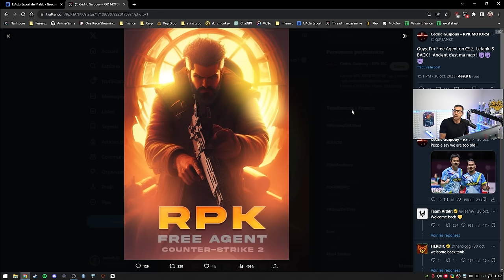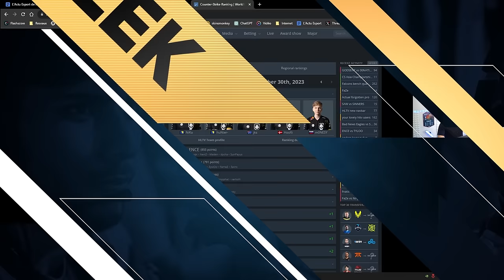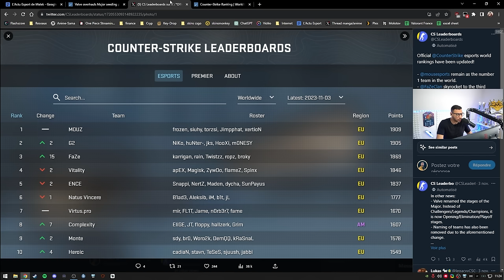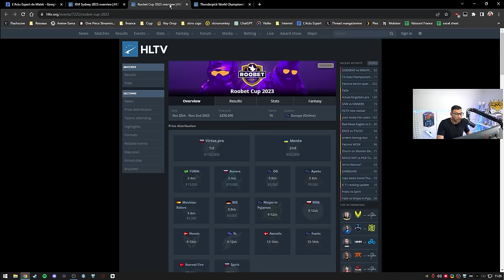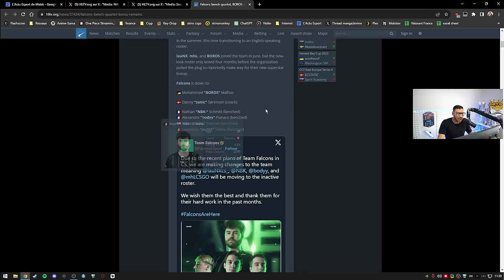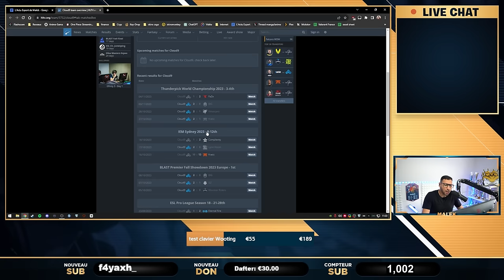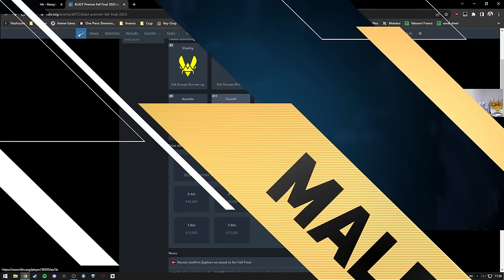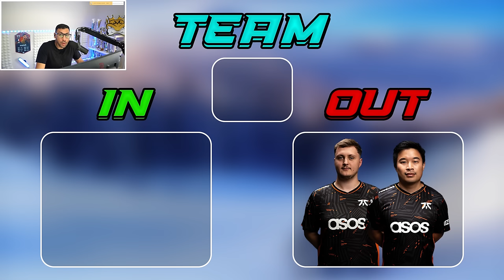RpK, shox, NBK- de retour sur CS2 top ou flop ? - Actu 130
Gros mercato, ça part dans tous les sens, retour des légendes française ?

00:00 - Intro
01:00 - RpK, shox de retour sur cs2 !
09:00 - La belle époque
10:32 - Mise à jour et amélioration de CS2
13:02 - Changements pour le Major
18:16 - G2 et Vitality se font voler leur joueurs